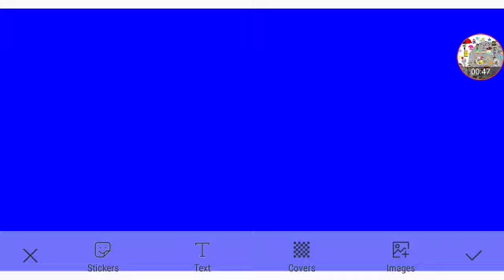Who Killed The Road To Captain Thinknoodles Part 5f Out Of 5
TheWholeClass Themselves